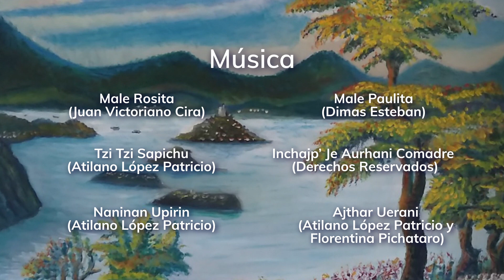P'urhépecha Uékani (P'urhépecha Querida)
P'urhépecha Uékani (P'urhépecha Querida) es un nuevo documental que muestra a dos jóvenes cantantes visitando a su maestro en su pueblo indígena de México. Fabiola Trujillo y Lucina Rodríguez, del grupo con raíces mexicoamericanas Los Cenzontles, comenzaron a estudiar música tradicional p'urhépecha con Atilano López Patricio en su academia de artes culturales en San Pablo, Ca en 1999. Esta visita de 2004 fue la primera a su pueblo de Jarácuaro, Michoacán.

En P'urhépecha Uékani, escuchamos sones abajeños y pirekuas, canciones de amor cantadas en p'urhépecha y español. Vemos hermosos paisajes del lago de Pátzcuaro y los mercados de Jarácuaro. Y experimentamos la intimidad de la vida hogareña de Don Atilano, incluyendo una fogata familiar, completa con música, baile, comida y convivencia.

Desde 1989, Los Cenzontles se han distinguido por interpretar y promover las artes tradicionales de México sin barreras. P'urhépecha Uékani  (P'urhépecha Querida) ejemplifica el espíritu de su trabajo perdurable, recordándonos que la tradición es un asunto del corazón.